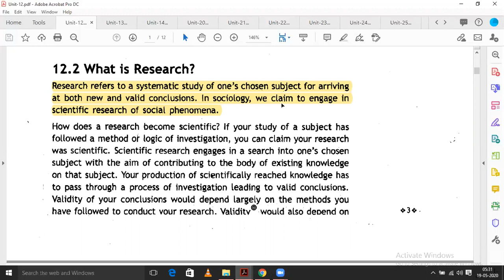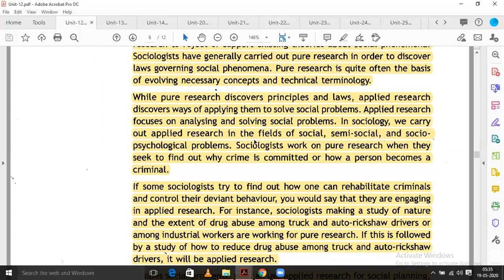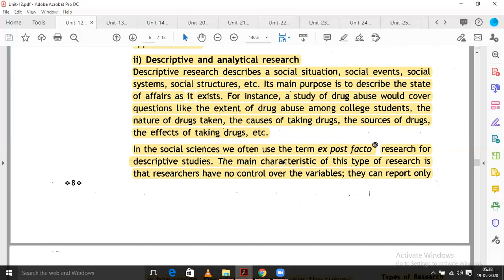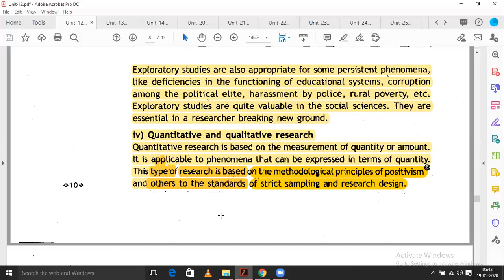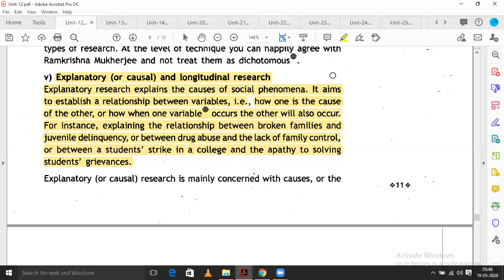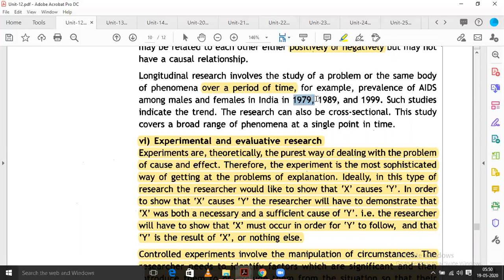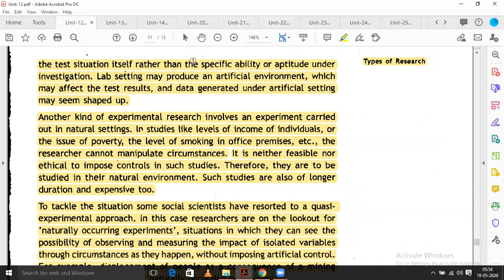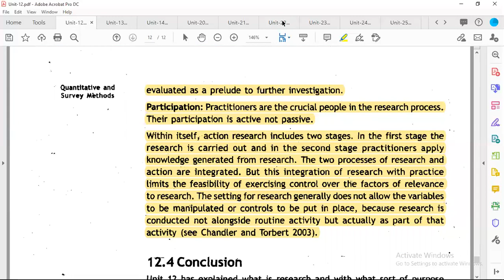TYPES OF RESEARCH | MSO 2 UNIT 12 | IGNOU in Bengali | MA Sociology | বাংলায় সমাজতত্ত্ব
IN THIS VIDEO WE WILL DISCUSS ABOUT TYPES OF RESEARCH   IN BENGALI .

- MA Sociology

TEACHER: SUNNY DEY (সানি স্যার সোসিওলজি)

Join our Telegram Channel for daily updates and FREE study notes for WBCS and other WBPSC exams